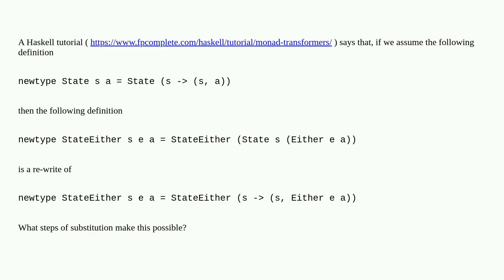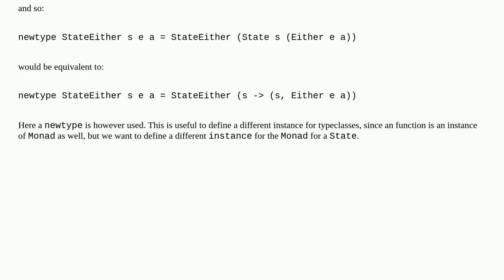don't understand type equivalence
A special thanks goes out to the community

  haskell types